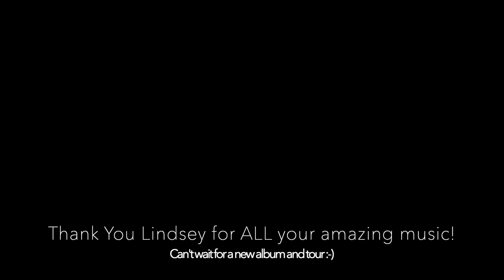Lindsey Buckingham "Go Insane" w/glitch LB Plays At Home " 12.2020 benefit for ACLU 1080p HQ Audio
Lindsey Buckingham Plays At Home "Go Insane" w/glitch 12.2020
Acoustic version of a great song that unfortunately got cut short due to a glitch.
Enjoy and please support Lindsey! He hinted at an album and tour possibly this Summer 2021 :-) GO LINDSEY!
Here are the original order of the songs:
1–Bleed To Love Her
2–Trouble
3–Shut Us Down
4–Never Going Back Again
5–Go Your Your Own Way
6–Big Love
7–Stephanie (instrumental)
8–So Afraid
9–Go Your Own Way

1080p HQ Audio*
*Nerdy Tech Notes: In order to try and get the best Audio/Video from this livestream, I had to record them separately. For the Video I used My Lumix SLR  w/a Leica lens and shot my screen at 1080p (limit of my monitor). The Audio was directly recorded into my Mac at Full Quality flat, no EQ. I ran it through Audacity and with the EQ improved it quite a bit, but kept it flat so the user could tweak it to their system.
I then had to sync each video and audio in iMovie, which some know is no easy task, esp when different devices are involved. I'm super picky about lips and guitar parts syncing up perfectly, and I think most pass the test ;-)  I then output the file and uploaded to YT, a process which took about 3 hours per video from start to finish. Half of the videos were immediately blocked worldwide for copyright. However, I appealed each one, and all were approved (still Copyrighted but visible). That took about week for all that to clear. So here’s the show in it’s entirety, hope you enjoy it! Cheers :-)